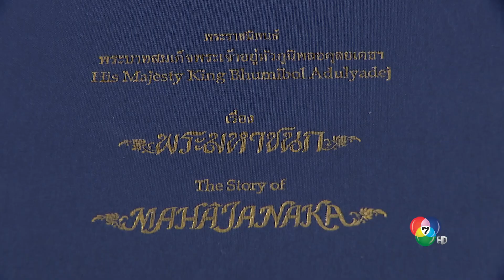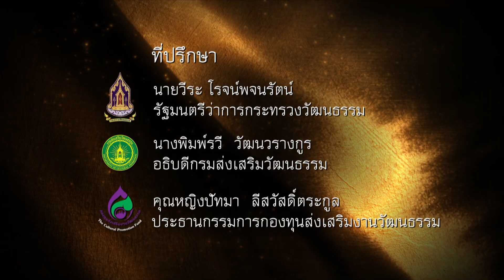สารคดีอัครศิลปินเหนือเกล้า โดย ศาสตรเมธีนนทิวรรธน์ จันทนะผะลิน ศิลปินแห่งชาติ